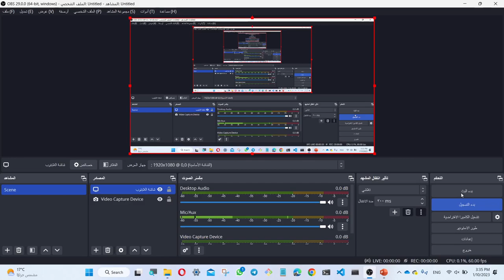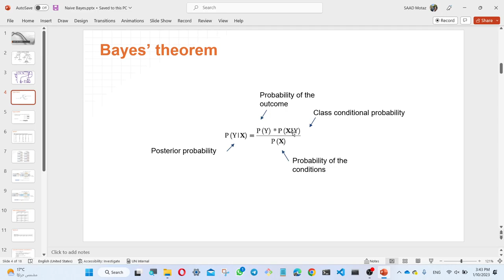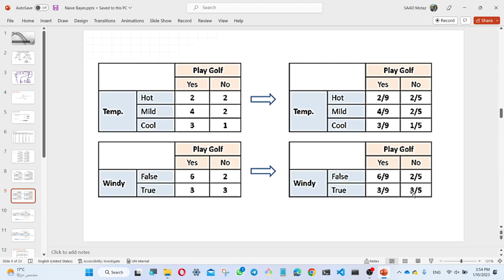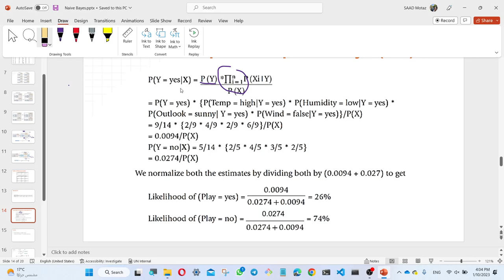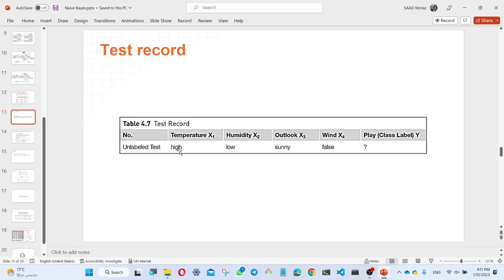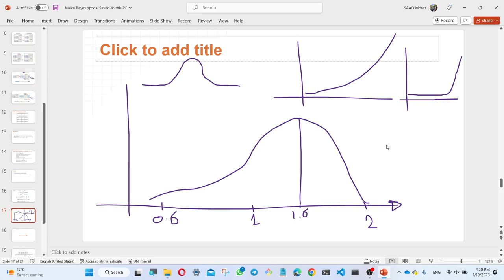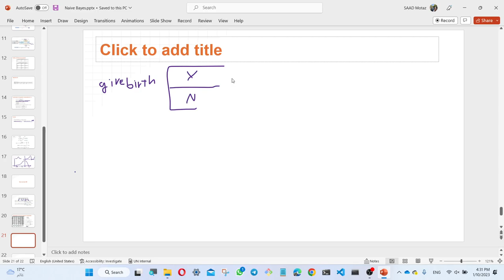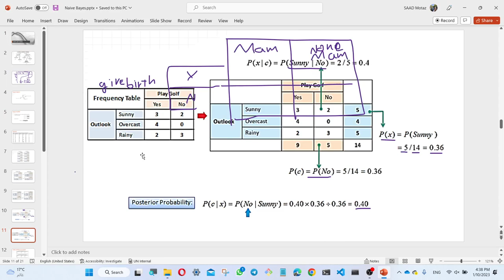Naïve Bayes Classifier